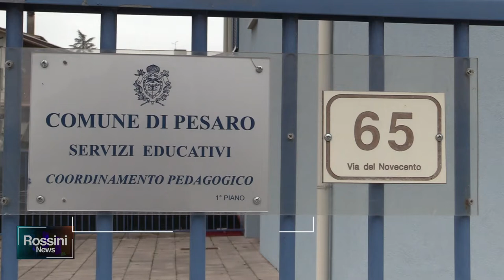RIAPRONO GLI ASILI NIDO DI PESARO, TROVATO SENZA GREEN PASS UN SOLO LAVORATORE